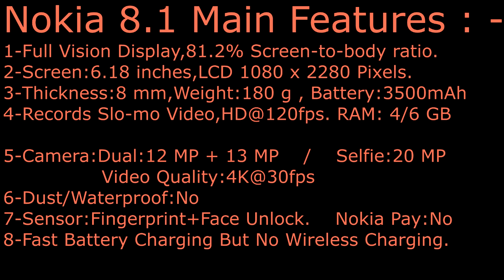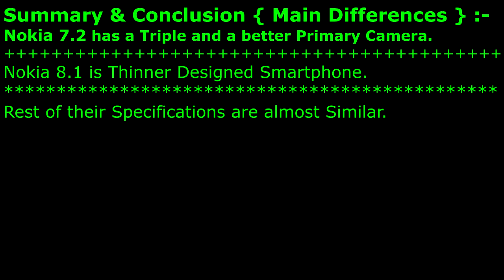Nokia 7.2 OR Nokia 8.1 || 1X1 Differences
Nokia 7.2 VS Nokia 8.1 ( Nokia X7 ) 1x1 Differences are : -
1-Nokia 7.2 has a Triple and a better Primary Camera.
1-Nokia 8.1 is Thinner Designed Smartphone.